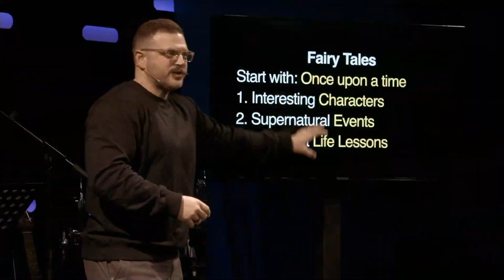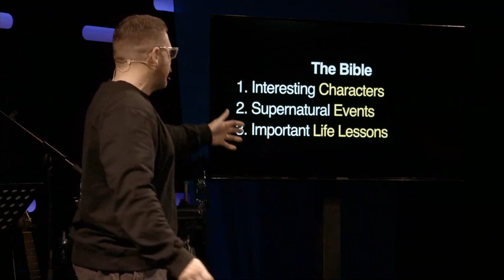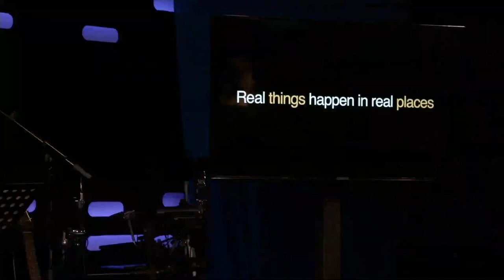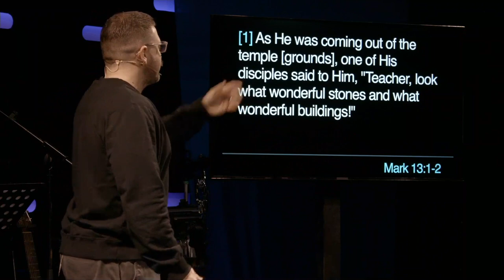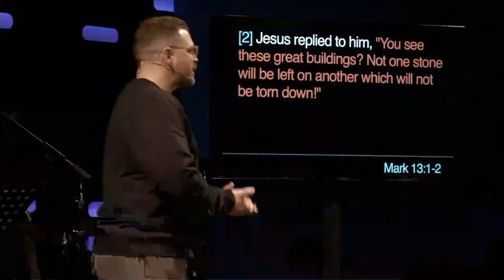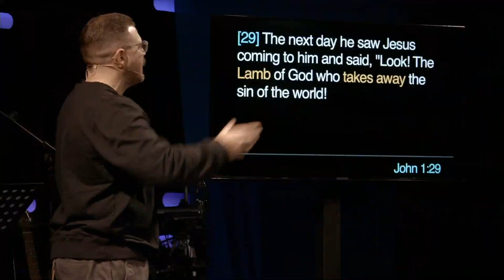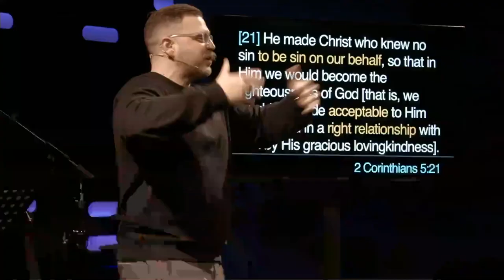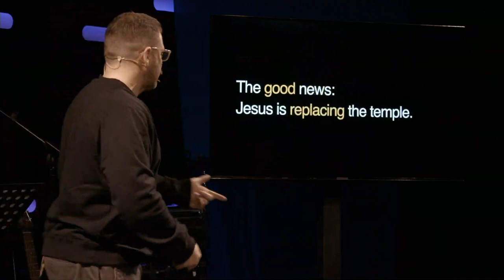No Stone Left Unturned | Southpoint Church | Chris Ladd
Fairy tales happened once upon a time. No matter how great the story or how helpful the life lesson, we know they didn't actually take place. So what do we do when the Bible begins to resemble a fairy tale? Does it matter if it's real or not? In this series, we’ll take you to the actual places and settings of the New Testament accounts.